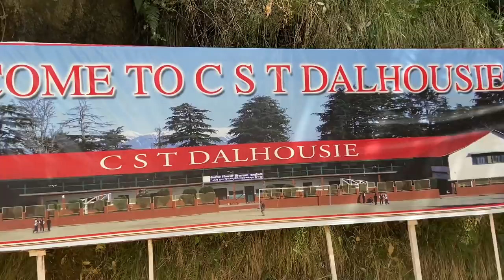Aku la is seeing Dalhousie after 40years/first time in Dalhousie/